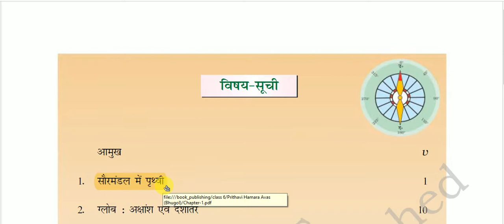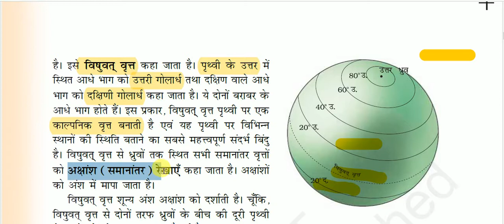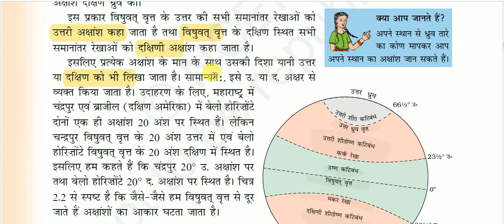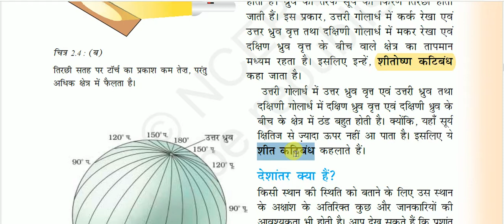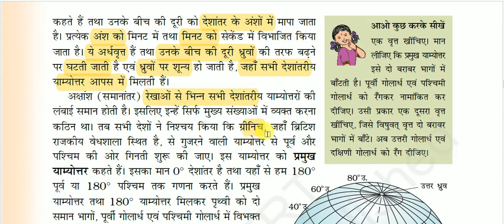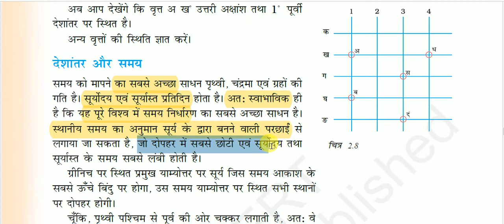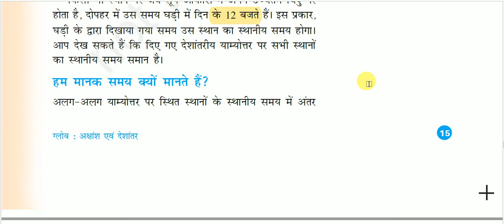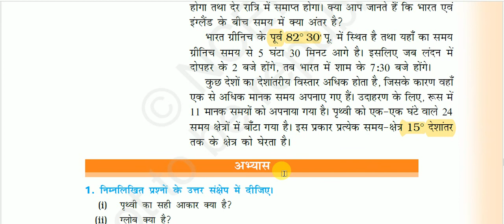एनसीईआरटी पुस्तक : कक्षा 6 (पृथ्वी हमारा आवास ) - ग्लोब: अक्षांश एवं देशांतर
Globe: latitude and longitude for All Competitive Exams like SSC, Railway, IB, Bank, UPSC, BPSC, MPSC, PCS, etc.